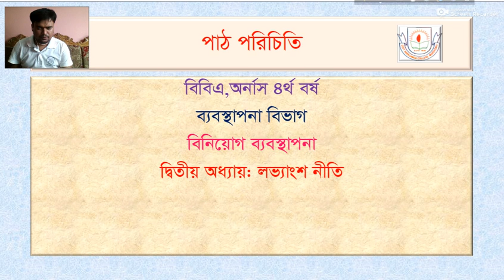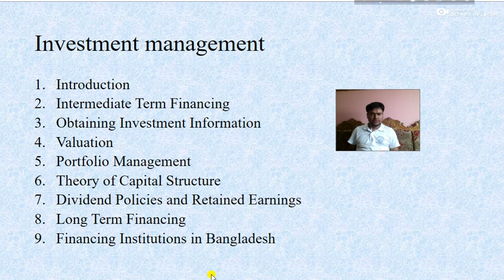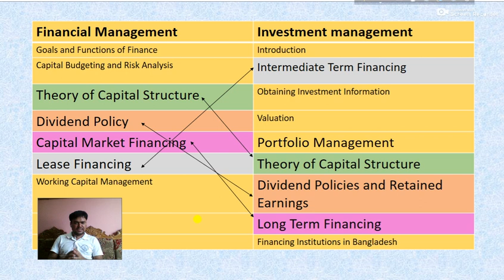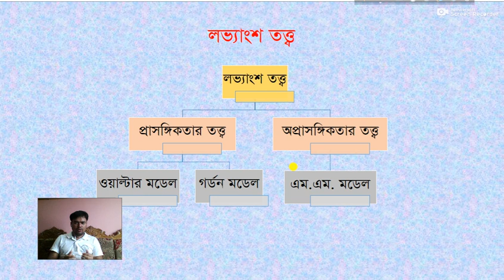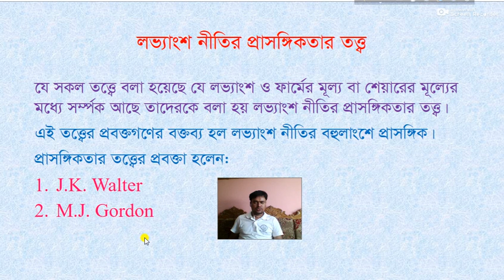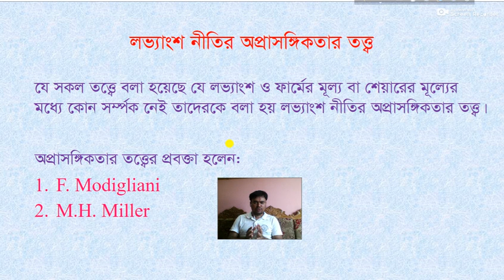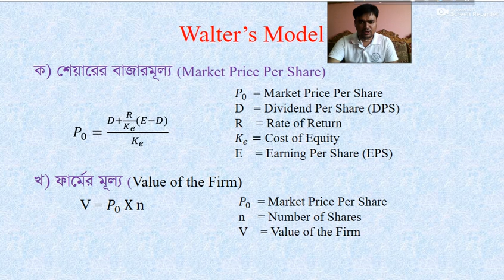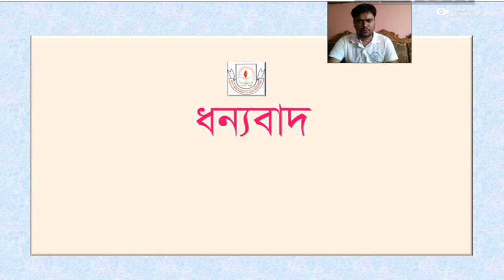Dividend Policy,Lecture-01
Financial Management
BBA(Hon's),4th Year